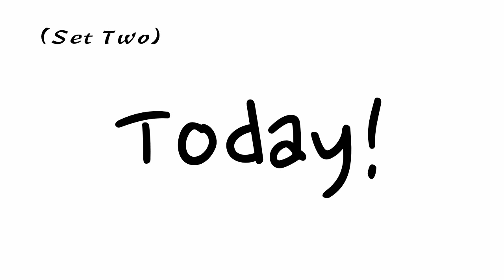Learn Past Tense Phrases. Easy English Conversation Practice. ESL.